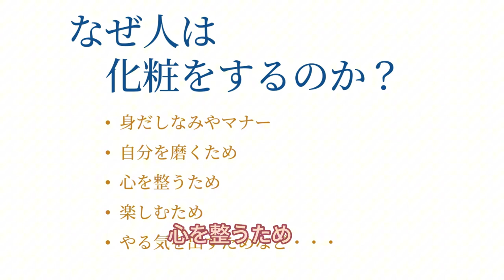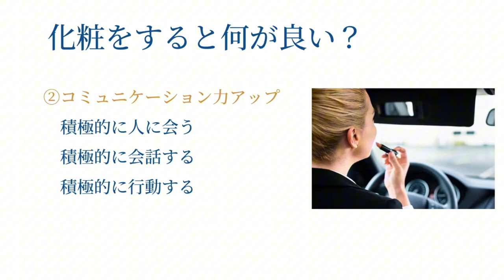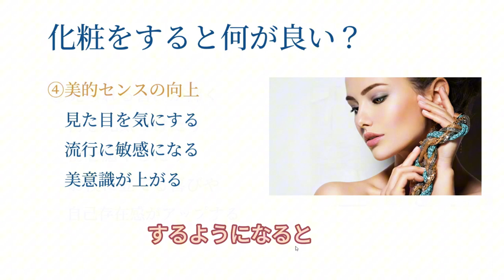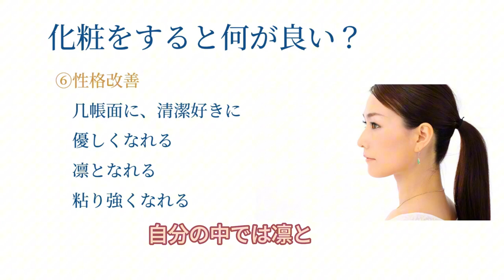化粧のチカラ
このチャンネルは、メイクアップ、写真撮影、池端秀之（化粧師秀）のイベント＆セミナー＆講演会から趣味のアクアリウム、ハイキング、キャンプ、旅の模様まで幅広い動画をご紹介しています。